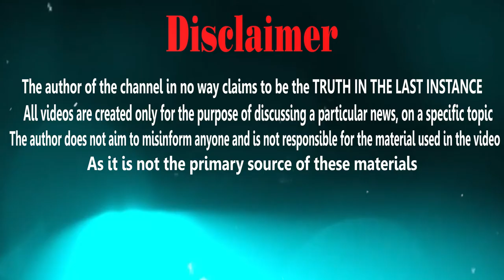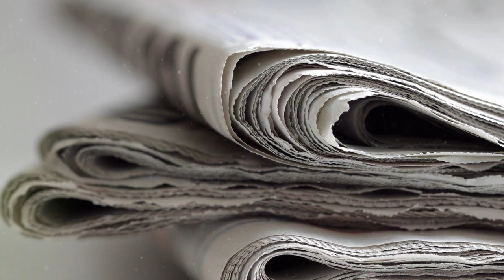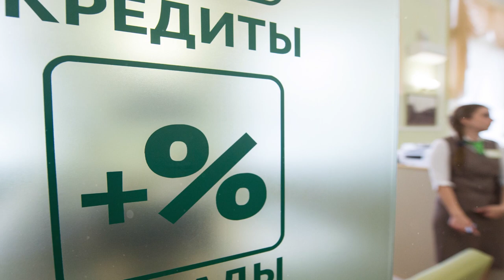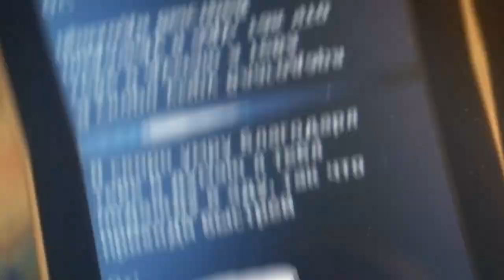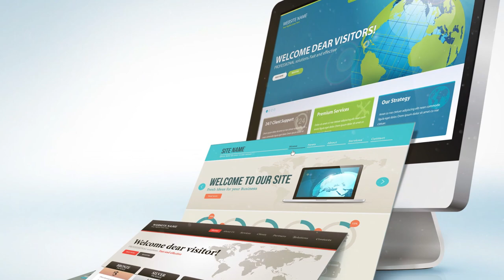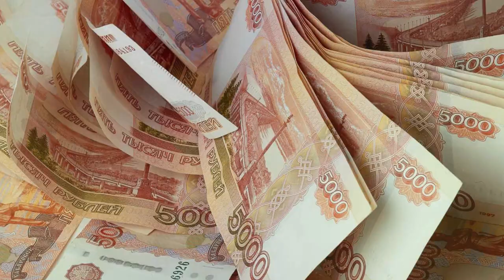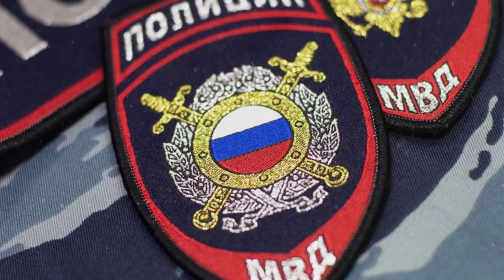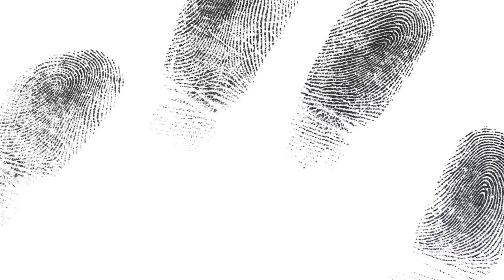The Tragic Story of Natalia Pronina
On December 19, two thousand and twenty, Natalia Pronina posted another post to her Instagram. A short video of snow-covered cottages and Christmas trees, which was accompanied by a few platitudes. Winter out of town is special, a beautiful weekend. Happiness is when you have someone to wish you good morning and good night, And just to know that they are waiting for you. The video was shot in one of the rooms of the Konakovo River Club hotel near Moscow, where Pronina regularly went on vacation.